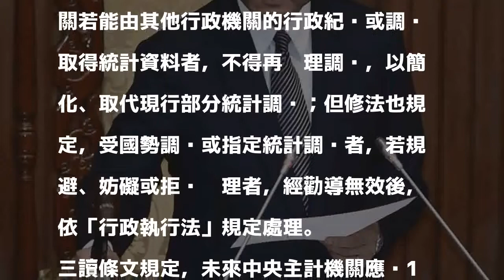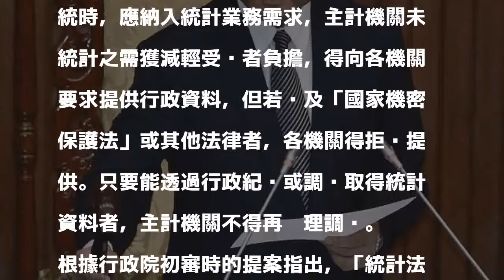「統計法」修正三讀 拒絕調查依行政執行法處理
〔記者鄭鴻達／台北報導〕立法院院會院三讀通過「統計法修正案」，未來主計機關若能由其他行政機關的行政紀錄或調查取得統計資料者，不得再辦理調查，以簡化、取代現行部分統計調查；但修法也規定，受國勢調查或指定統計調查者，若規避、妨礙或拒絕辦理者，經勸導無效後，依「行政執行法」規定處理。

發表評論評論如下。